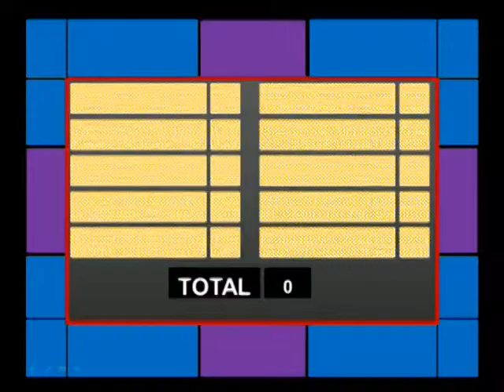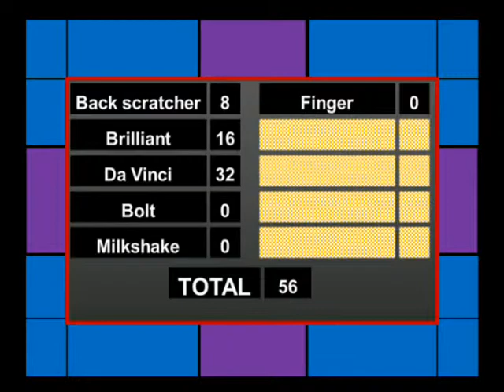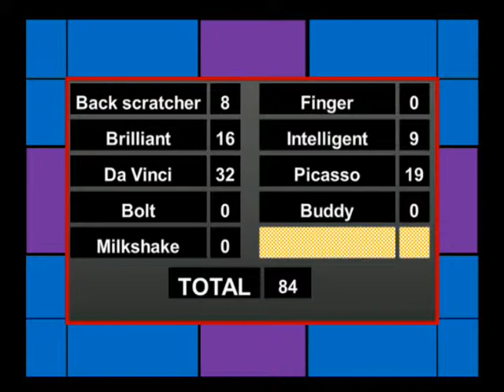TKA: 3/19/15 Broadcast (FULL) - The Knightly News (2015)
The Knightly News is a student-run broadcast association at The King's Academy, a Christ-centered college prep school, in Sunnyvale California. To stream our newscast live every Tuesday and Thursday morning at 8am go